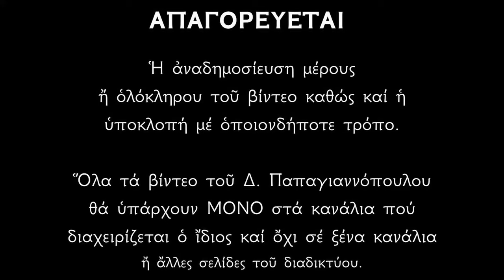8 ΦΕΒΡΟΥΑΡΙΟΥ - Απολυτίκιο Προφήτου Ζαχαρίου | Παπαγιαννόπουλος